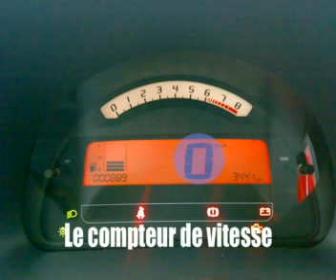Curso de francés = EN EL COCHE